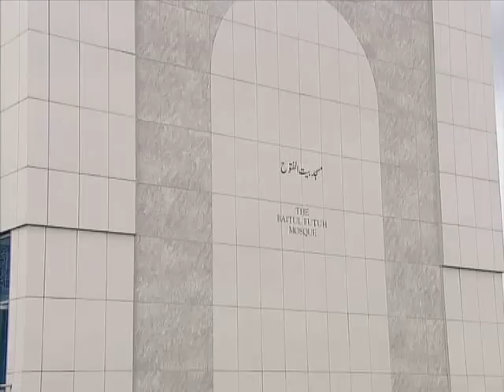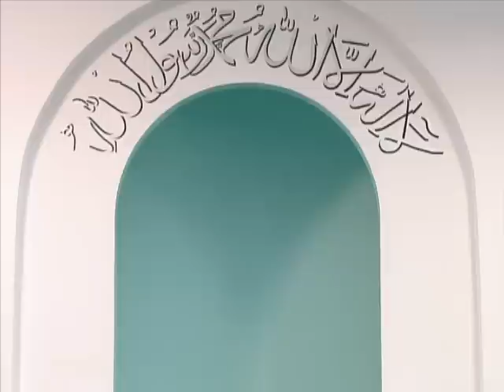Friday Sermon | خطبہ جمعہ | August 12, 2011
English Summary of Friday Sermon Friday sermon in Urdu delivered by Hadhrat Mirza Masroor Ahmad, Head of the Ahmadiyya Muslim community.